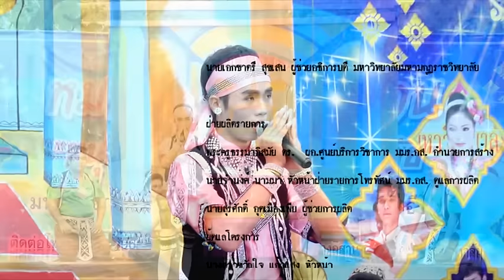47 รายการไอดินกลิ่นธรรมตอนไหว้ครูบูชาคุณ01092559